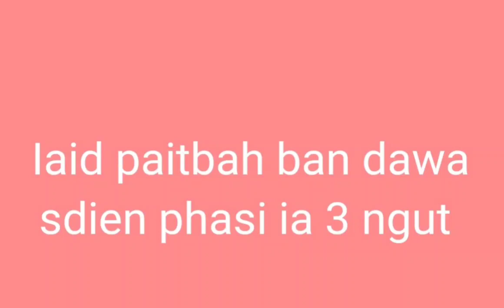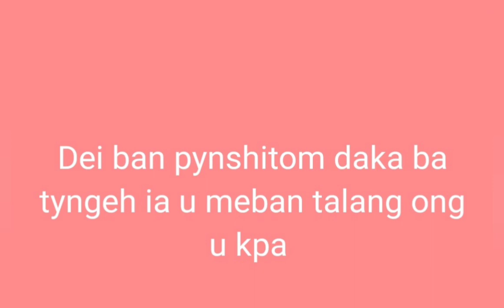Dei ban pynshitom daka ba tyngeh ia u Meban talang,ong u kpa